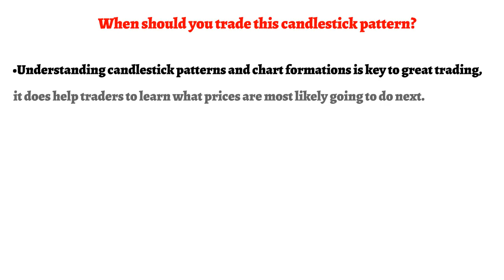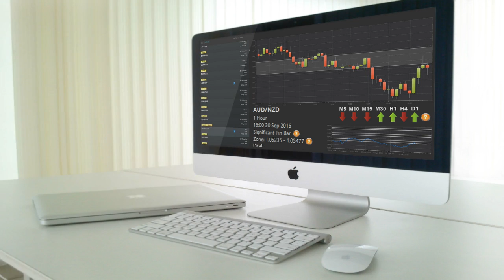BEOVB Bearish Outside Vertical Bar | Candlestick series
Traders love outside bar patterns and it's no surprise why they love the BEOVB pattern (Bearish Outside Vertical Bar).

What is a Bearish Outside Vertical Bar (BEOVB) pattern?
Why are Bearish Outside Vertical Bar (BEOVB) patterns formed?
How to trade Bearish Outside Vertical Bar (BEOVB) patterns?